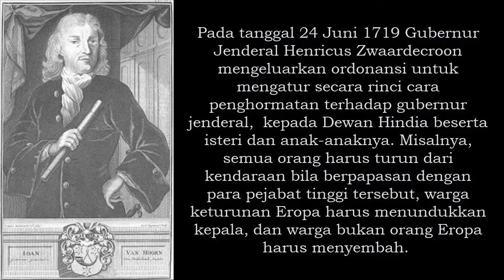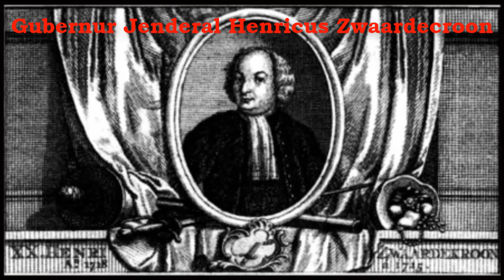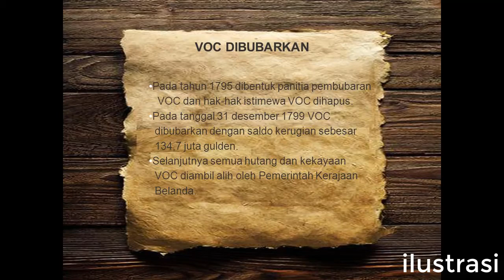VOC Gulung Tikar | Sejarah Wajib SMA Kelas 11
Pada abad ke-17 hingga awal abad ke-18, VOC mengalami puncak kejayaan. Penguasa dan kerajaan-kerajaan lokal di Nusantara umumnya berhasil dikuasai.  Kerajaan-kerajaan itu sudah menjadi bawahan dan pelayan kepentingan VOC. Jalur perdagangan yang dikendalikan VOC menyebar luas membentang dari Amsterdam, Tanjung Harapan, India sampai Irian/Papua. Keuntungan perdagangan rempah-rempah juga melimpah.
Namun di balik itu ada persoalan-persoalan yang bermunculan. Semakin banyak daerah yang dikuasai ternyata juga membuat masalah pengelolaan semakin kompleks. Semakin luas daerahnya, pengawasan juga semakin sulit. Kota Batavia semakin ramai dan semakin padat. Orang-orang timur asing seperti Cina dan Jepang diizinkan tinggal di Batavia. Sebagai pusat pemerintahan VOC, Batavia juga semakin dibanjiri penduduk, dari luar Batavia sehingga tidak jarang menimbulkan masalah-masalah sosial.
Pada tahun 1749 terjadi perubahan yang mendasar dalam lembaga kepengurusan VOC. Pada tanggal 27 Maret 1749, Parlemen Belanda mengeluarkan UU yang menetapkan bahwa Raja Willem IV sebagai penguasa tertinggi VOC. Dengan demikian, anggota pengurus “Dewan Tujuh Belas” yang semula dipilih oleh parlemen dan provinsi pemegang saham (kecuali Provinsi Holland), kemudian sepenuhnya menjadi tanggung jawab Raja. Raja juga menjadi panglima tertinggi tentara VOC. Dengan demikian, VOC berada di bawah kekuasaan raja.
Sementara itu para pejabat VOC juga mulai menunjukkan sikap dan perilaku gila hormat yang cenderung feodalis. Pada tanggal 24 Juni 1719 Gubernur Jenderal Henricus Zwaardecroon mengeluarkan ordonansi untuk mengatur secara rinci cara penghormatan terhadap gubernur jenderal,  kepada Dewan Hindia beserta isteri dan anak-anaknya. Misalnya, semua orang harus turun dari kendaraan bila berpapasan dengan para pejabat tinggi tersebut, warga keturunan Eropa harus menundukkan kepala, dan warga bukan orang Eropa harus menyembah. Kemudian Gubernur Jenderal Jacob Mosel juga mengeluarkan ordonansi baru tahun 1754. Ordonansi ini mengatur kendaraan kebesaran. Misalnya kereta ditarik enam ekor kuda, hiasan berwarna emas dan kusir orang Eropa untuk kereta kebesaran gubernur jenderal, sedang untuk anggota dewan hindia, kuda yang menarik kereta hanya empat ekor dan hiasannya warna perak. Nampaknya para pejabat VOC sudah gila hormat dan ingin berfoya-foya. Sudah barang tentu ini juga membebani anggaran.
Posisi jabatan dan berbagai simbol kehormatan tersebut tidaklah lengkap tanpa hadiah dan upeti. Sistem upeti ini ternyata juga terjadi di kalangan para pejabat, dari pejabat di bawahnya kepada pejabat yang lebih tinggi. Hal ini semua terkait dengan mekanisme pergantian jabatan di tubuh organisasi VOC. Semua bermuatan korupsi. Gubernur Jenderal Van Hoorn konon menumpuk harta sampai 10 juta gulden ketika kembali ke Belanda pada tahun 1709, sementara gaji resminya hanya sekitar 700 gulden sebulan. Gubernur Maluku berhasil mengumpulkan kekayaan 20-30 ribu gulden dalam waktu 4-5 tahun, dengan gaji sebesar 150 gulden per bulan. Untuk menjadi karyawan VOC juga harus “menyogok”. Pengurus VOC di Belanda memasang tarif sebesar f 3.500,- bagi yang ingin menjadi pegawai onderkoopman (pada hal gaji resmi per bulan sebagai onderkoopman hanya f.40,- perbulan), untuk menjadi kapitein harus menyogok f.2000,- dan untuk menjadi kopral  harus membayar 120 gulden  begitu seterusnya yang semua telah merugikan uang lembaga (baca Parakitri Simbolon, 2007) . Demikianlah para pejabat VOC terjangkit penyakit korupsi karena ingin kehormatan dan kemewahan sesaat. Beban utang VOC menjadi semakin berat, sehingga akhirnya VOC sendiri bangkrut dan gulung tikar.
Dalam kondisi bangkrut VOC tidak dapat berbuat banyak. Menurut penilaian pemerintah keberadaan VOC sebagai kongsi dagang yang menjalankan roda pemerintahan di negeri jajahan tidak dapat dilanjutkan lagi. VOC telah bangkrut. Oleh karena itu, pada tanggal 31 Desember 1799 VOC dinyatakan bubar. Semua utang piutang dan segala milik VOC diambil alih oleh  pemerintah Belanda. Pada waktu itu sebagai Gubernur Jenderal VOC yang terakhir Van Overstraten masih harus bertanggung jawab tentang keadaan di Hindia Belanda. Ia bertugas mempertahankan Jawa dari serangan Inggris.